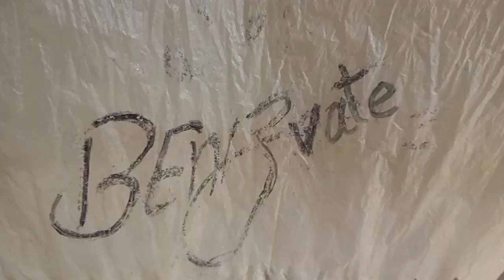HOW TO MAKE HOMEMADE TOMATO KETCHUP 🍅 | HOW TO PRESERVE KETCHUP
Home made tomato ketchup with healthy and fresh tomatoes. you can pick all healthy tomatoes with healthy standard and observation.

We recommend home healthy food for better health and safety.

In home made cooking and making fresh tomatoes ketchup we prefer all healthy standards under our own management.

Keep healthy food making and play significant and vital role in the development of healthy family